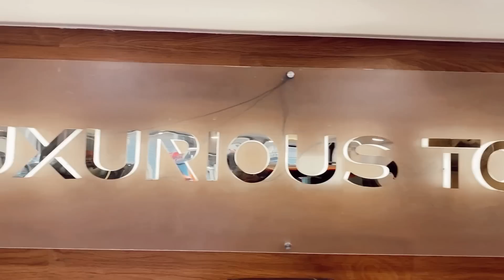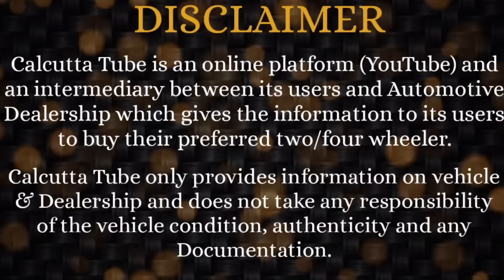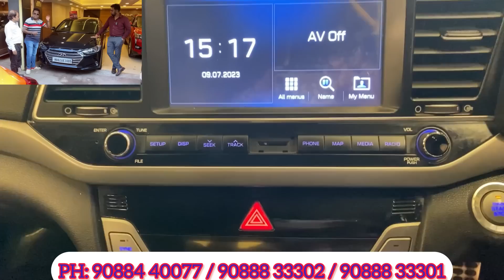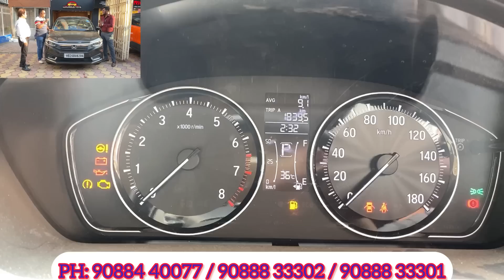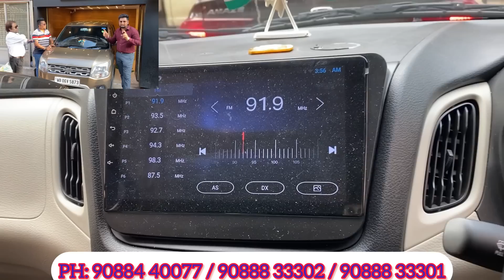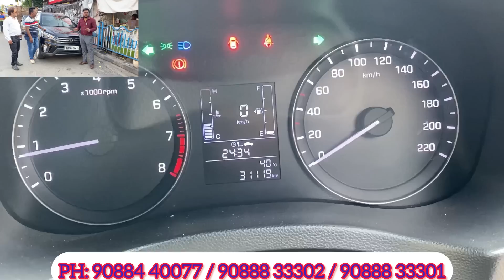LUXURIOUS TOYS: 1k to 6K Run Cars | Citreon-Elantra-Ecosport-XUV300-Creta-Amaze-WRV-Ameo-Polo-City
LUXURIOUS TOYS
42/1A Gurupada Halder Road, Kolkata - 700008
Besdide Keya Seth Multi Store
Beside KALIGHAT Mandir
Metro Station: Kalighat
PH: 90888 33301 / 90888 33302 / 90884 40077